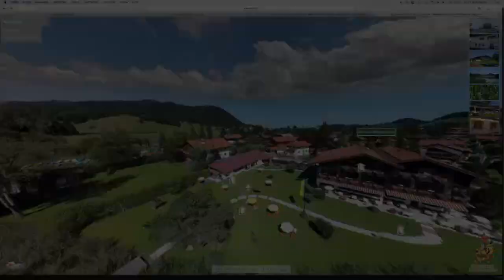MEDIASERVICE 360 - Virtual Tours for Hotels & Resorts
Just more than normal photos! 360 degree virtual tours are the best presentation for your hotel or resort.